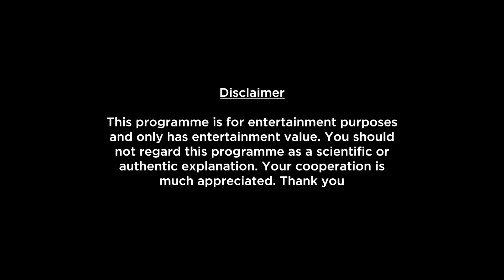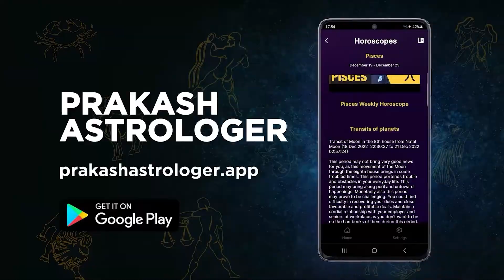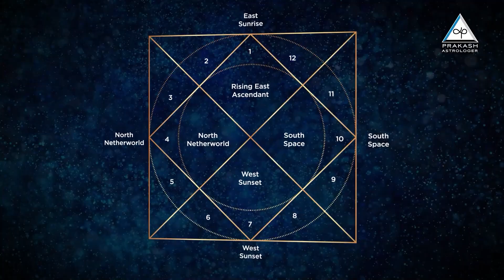Capricorn Weekly Horoscope Video For 1st July 2024 | Preview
Here is your 1st July Weekly Horoscope. In this video we will be covering your health, education, romance, relationship, career, job, profession and conclusion within this Weekly Forecast. Please note that this horoscope video is based on your Moon Sign and does not include Tasks, Precautions and Chanting.